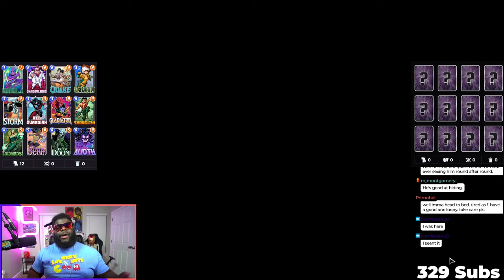RED GUARDIAN Was The Crazy Thing Sera Control Was Missing In Marvel SNAP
RED GUARDIAN in control is CRAZY

Time Stamps
00:00:00 Deck Overview
00:02:10 Game 1
00:05:21 Game 2
00:08:53 Game 3
00:11:36 Game 4
00:15:17 Game 5